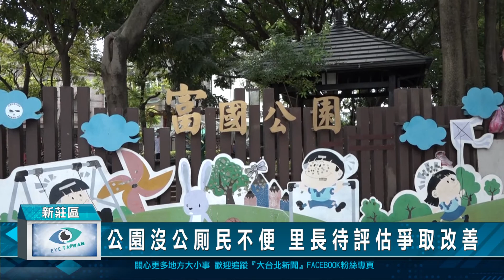公園沒公厠民不便 里長待評估爭取改善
新莊富國公園，己經成為大小朋友平日運動休閒的好地方，不過，美中不足的就是園內沒有公共厠所，造成大家很不方便，針對這項小建設，里長說明原因。